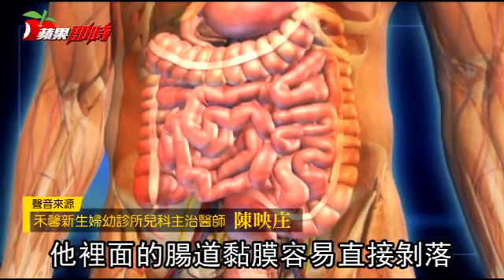【健康解碼】天氣一直變 她咳到喉嚨下陷 | 台灣蘋果日報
近期天氣溫差大，孩童常過敏、氣喘發作。一名3歲女童睡到半夜時，常出現夜咳、睡不好，白天精神不佳、吃不下東西，檢查女童呼吸費力，為嚴重過敏，甚至已引發輕微氣喘發作。醫師觀察，近期季節轉變、溫濕度變化大，小兒科收治過敏兒已增5成。醫師表示，孩童出現呼吸費力、夜咳不止，應懷疑為過敏、氣喘發作盡速就醫。